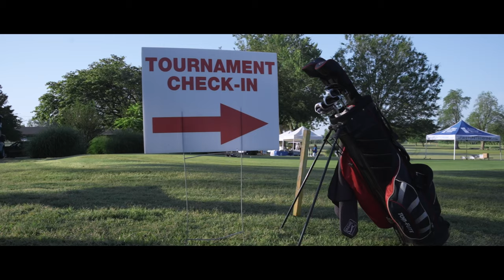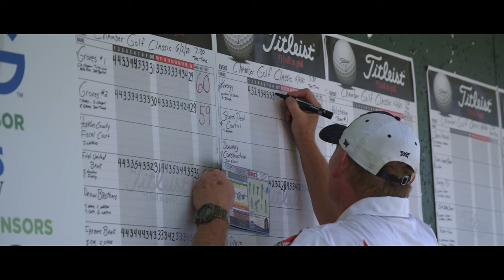2023 Chamber Golf Classic Highlight Film | Madisonville Country Club | Madisonville, KY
2023 Chamber Golf Classic Highlight Film of the Hopkins County Regional Chamber of Commerce's annual Chamber Golf Classic. The event was hosted at The Madisonville Country Club in Madisonville, KY, and was filmed by Keepsake Wedding Photography.

To view the full gallery of photos of the event please

Certified Part 107 Drone Pilot

Soundstripe code: FBXCNCJWJCJVC0GM